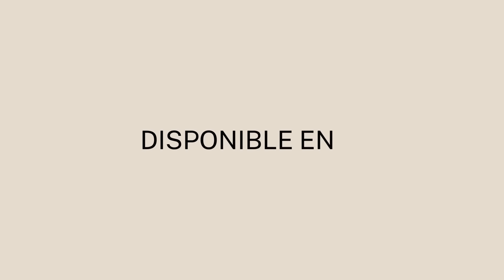#127 - Carlos Eduardo Mesa - De independiente a fundador, los viajes y el suelo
Carlos Eduardo Mesa es fundador de Premex (hoy Iluma Alliance).

Capítulos
0:00 Intro
1:25 Mi primer empleo
2:37 Relación con el campo
04:53 Qué es Zamorano
16:24 La experiencia
22:28 Trabajo junto a Solla
25:24 Me ha costado vender
33:58 Fórmula de la Coca Cola
36:42 Vendió un carro para montar una compañía
46:15 La lógica de los clientes
49:50 Hacer camino al andar
51:16 El diferencial
52:11 La renuncia
54:44 Referentes empresariales
57:55 En qué momento se da cuenta de que no es independiente si no empresario
58:43 Personas que se contratan
59:02 Compañía al rededor de la confianza
59:55 Mediocridad y diligencia
1:00:27 El activo más importante es la cultura organizacional
1:02:37 No despedir a tiempo
1:03:15 El primer negocio grande que se celebró
1:13:08 Viajar a Escocia
1:17:28 Ser empresario es un proceso multidisciplinario
1:22:54 Las personas son lo más importante
1:23:38 Cultura japonesa
1:24:38 Código Alpha 2000
1:27:10 Capitalismo consciente
1:30:56 Estar cerca de la quiebra
1:34:26 Hacer empresa con las uñas
1:35:30 más que propietario es administrador
1:40:52 Mentalidad de abundancia
1:42:16 Las necesidades
1:45:52 Identificar oportunidades de negocio
1:48:18 La Fazenda
1:58:48 Aliar en vez de arar